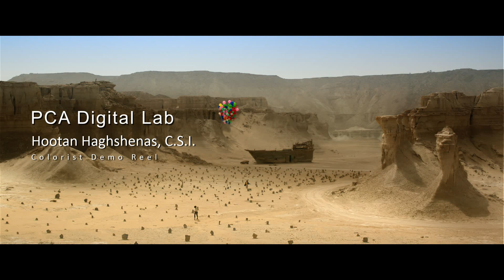Hootan Haghshenas Colorist Demo Reel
Hootan Haghshenas, C.S.I.